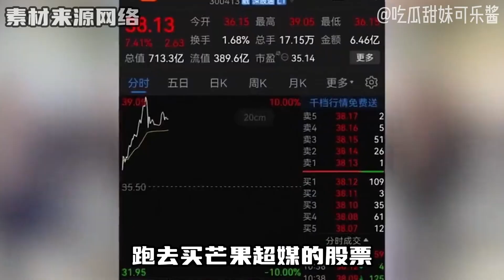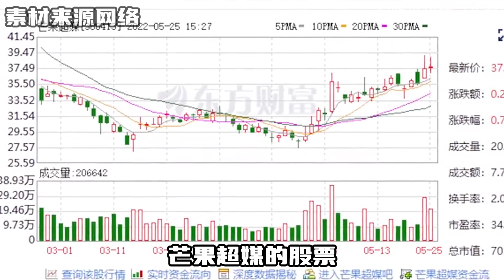才華打敗資本，王心淩霸總粉絲追星也瘋狂！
才華打敗資本，王心淩霸總粉絲追星也瘋狂！王心淩